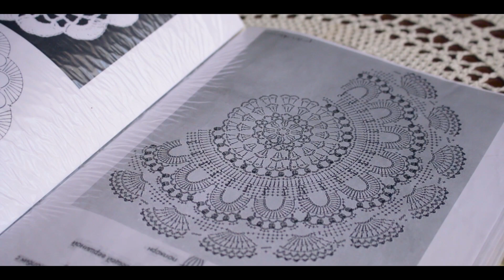Crochet it Mama , A short Documentary by Maryam Osama